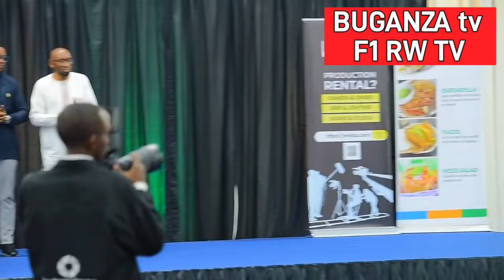NSABI, KILLAMAN, BAMENYA, BAKOZE IBITANGAZA MURI MASHALIKI CINEMA FESTIVAL 2024🔥🔥🔥🔥